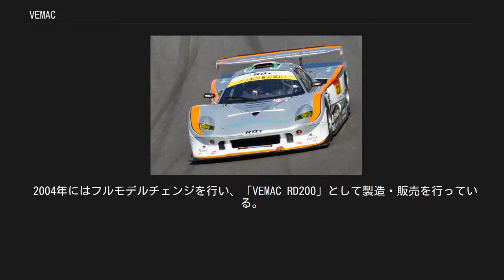VEMAC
VEMAC（ヴィーマック）とは、日本の東京R&D・イギリスのヴィーマック・カー・カンパニーの設計によって生まれた少量生産スポーツカー。
 Vemac 350R レーシングカー「カドウェル」の人気により、当時現場で指揮を取っていた畑川治（現 東京R&D顧問）が、東京R&D取締役の小野昌朗に「カドウェルのロードバージョンを作ろう」と提案したことが始まりだった。
 開発はスポーツカーの本場とも言うべきイギリスで、小野の旧友で元レーシングドライバーのクリス・クラフト（Chris Craft）の協力のもと進められた。
さらにVEMACを生産・販売するにあたり、IT事業家のヴァーノン・フォザリンガムの協力のもと、東京R&Dとの合弁で1998年に「VEMAC社」を設立した。
 1999年、完成したクレイモデルがイギリスに輸送され、正式に「CR（Cadwell Road version）」プロジェクトと命名され、ボディ・シャーシなどの開発が進められた。
そして2000年に「VEMAC RD180」の販売を開始した。
 エンジンは自社開発した際のリスクを避けるべく、動力性能、環境性能において優れているホンダ製の直列4気筒エンジンを採用し、自社開発のトランスミッションをミドシップに縦置きにした。
フレームは東京R&Dで実績のあるスチールチューブスペースフレームを採用し、それをイギリスで改良し、軽量化、高剛性化、安全性を向上させた。
 車名の「VEMAC」とは、この車の開発に深く携わったヴァーノン（VErnon）、昌朗（MAsao）、クリス（Chris）の名前のアルファベットから取ったものである。
 その後、VEMAC社100%の出資による「ヴィーマック・カー・カンパニー」がイギリスに設立された。
社長はクリスの長男であるルーク・クラフトが就任。
VEMACの製造と、現地での販売を行っている。
 2004年にはフルモデルチェンジを行い、「VEMAC RD200」として製造・販売を行っている。
 ホンダ製1.8L水冷 直4 DOHC VTEC B18Cエンジン（インテグラSIR-Gに搭載）を、縦置きでミッドシップに搭載。
それに合わせて新設計のトランスミッションを採用した。
 ハンドルは本国に合わせて右仕様だが、レーシングカーのようにシフトレバーも右にある。
車体が950Kgと軽いため、運動性能と加速性能は良い。
 RD180の後継車として、2004年から発売がスタートした。
 ホンダ製2.0L水冷 直4 i-VTEC K20Aエンジン（インテグラTypeRに搭載）を搭載しているが、今回は縦置きではなく横置きである。
RD180同様、シフトレバーは右にある。
 車重は890Kgで、220PSを8,000rpmで発生させるため、運動性能、加速性能はRD180と同様（あるいはそれ以上）にいい。
価格は867万3千円。
 三台ともレース車両として開発されたマシン。
2002年から2012年にかけてSUPER GTのGT300クラスに参戦していた。
詳細はR&D SPORTを参照のこと。
 2005年に発表。
東京R&Dの電気自動車開発技術を活かして製作されたハイブリッドスポーツカー。
 エンジンはM-TEC製4.0LV8エンジン「MF408S」を搭載し、モーターはピューズ製の液冷ツインモーターを搭載。
システム全体で802ps（エンジン598ps+モーター204ps）という高出力を発揮する。
 現在のところ市販予定は無いが、東京R&Dではこの技術を発展させてレース参加や少量生産スポーツカーへの搭載を目標としているとのこと。
また、かつて鈴鹿市のショールームで 展示されていたこともあった。